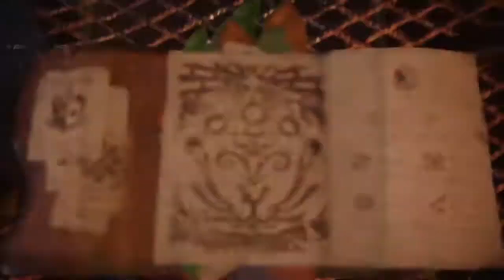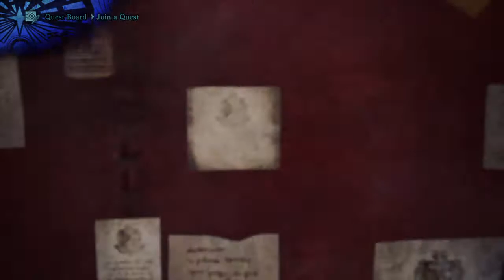Monster Hunter World: Iceborne playthrough with friends